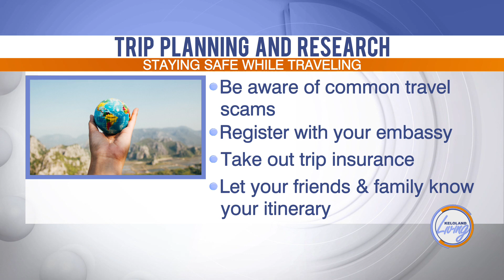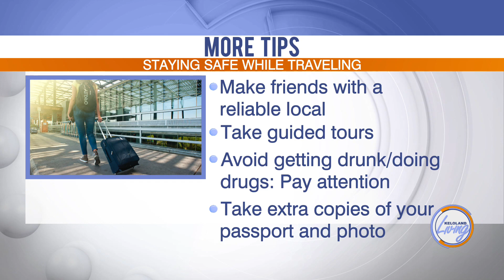KELOLAND Living: Tips for Staying Safe While Traveling